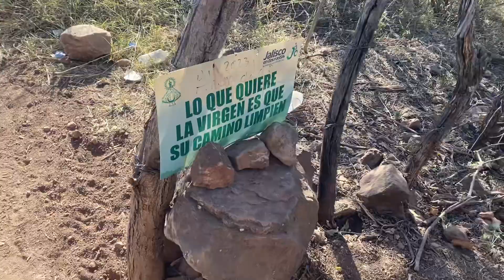La ruta del peregrino a talpa | Con Jonh desde Jalisco México 🇲🇽 | Episodio 25